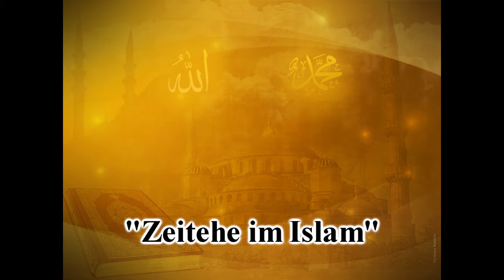"Zeitehe - göttliches Gebot oder legale Prostitution?" - S. Haydar Al-Musawie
Vorträge im Markaz Al-Hassanein e.V. Berlin
Jeden Freitag ab 18:00 Uhr

Perlebergerstr. 17
10559 Berlin